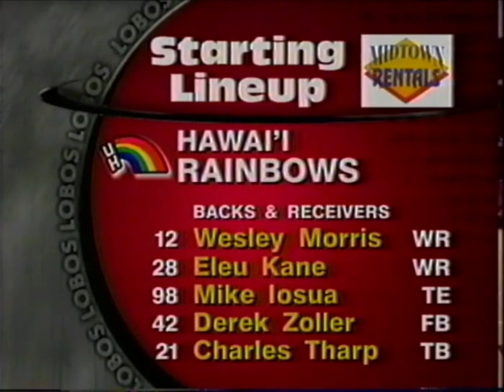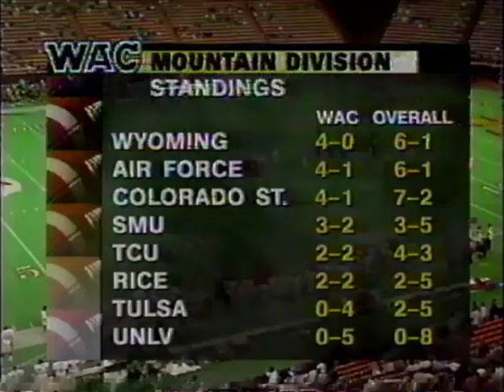1998 game with the University of New Mexico Lobos vs Hawaii Rainbows!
This was Coach Rocky Long's first year as the head coach at his Alma Mater for the Lobos. It was also Brian Urlacher's Junior year as well. The Lobos would only win three games this year but would go on to win many games as Rocky was UNM's winningest coach.